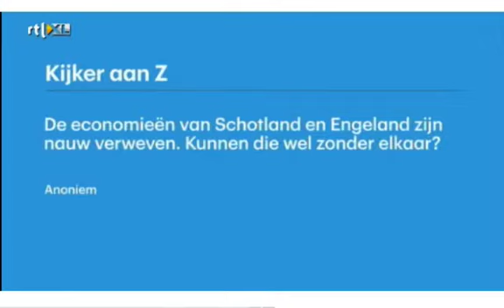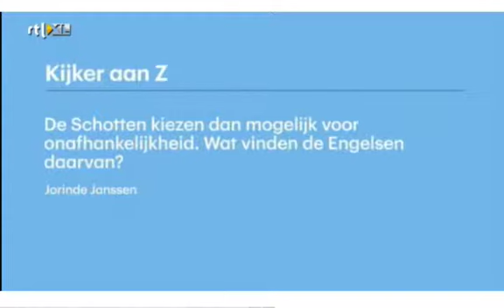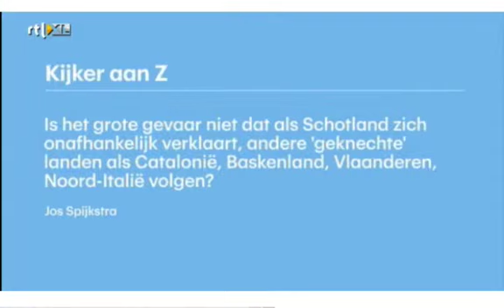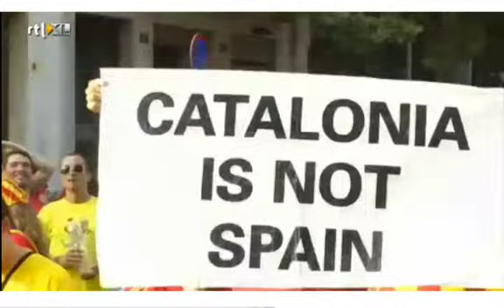Kijker aan Z: debat over onafhankelijkheid Schotland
De Kijker aan Z is een special waarin deskundigen vragen van kijkers beantwoorden over de financiële markten. Jacob Schoenmaker en correspondent Vanessa Lamsvelt discussiëren over wat de gevolgen zijn als Schotland voor onafhankelijkheid kiest. Presentatie: Peter van Zadelhoff.